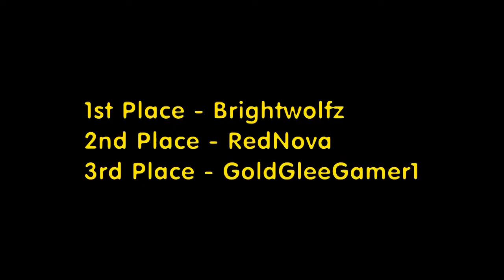CGGP Versus - Mega Man X3 Part 2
Goldgleegamer1, RedNova, and Brightwolfz compete to see who can speed through the black sheep of the SNES Mega Man X games first!